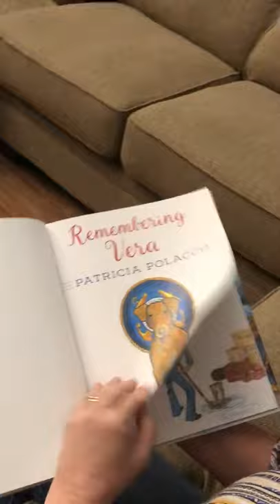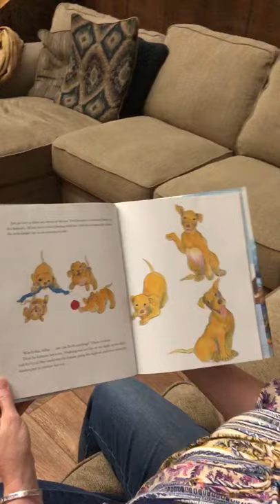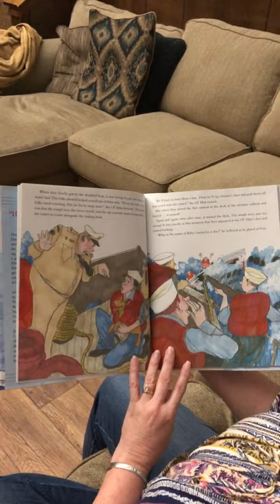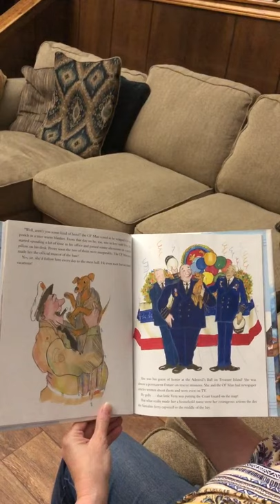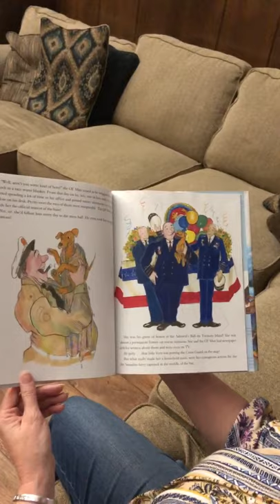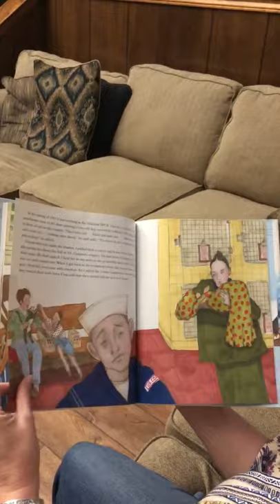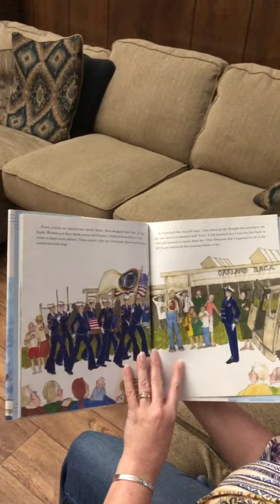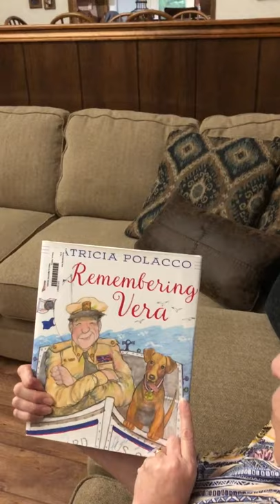"Remembering Vera" read by Mrs. Cole-Carter